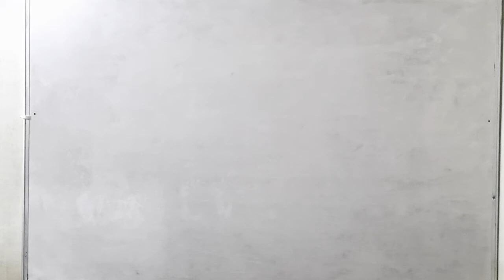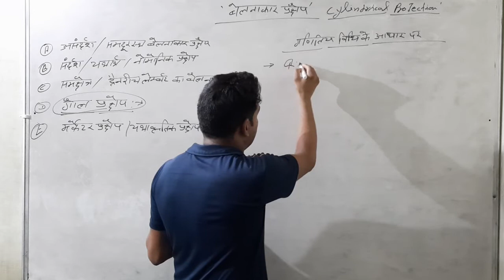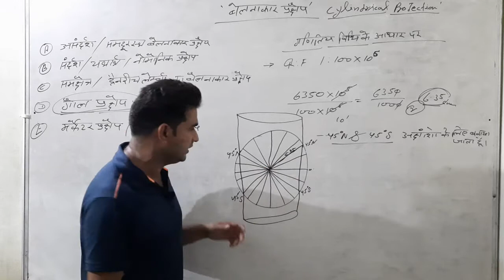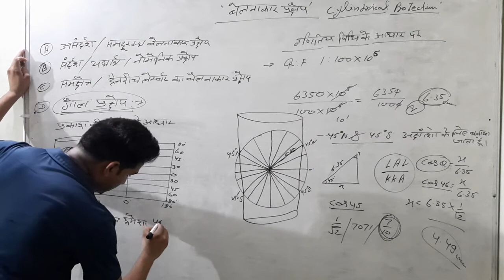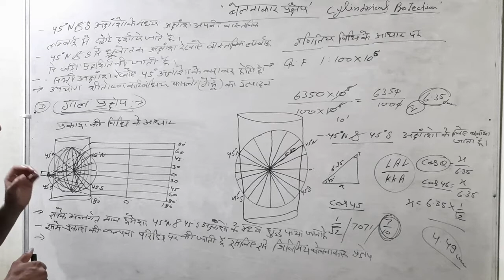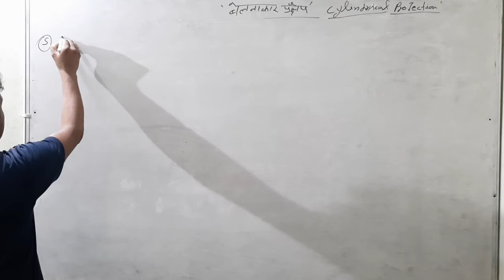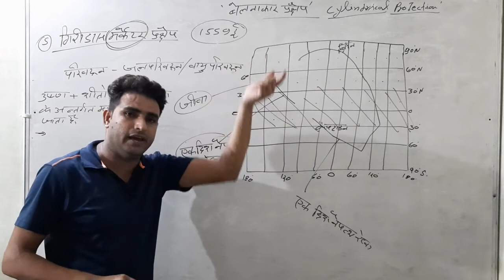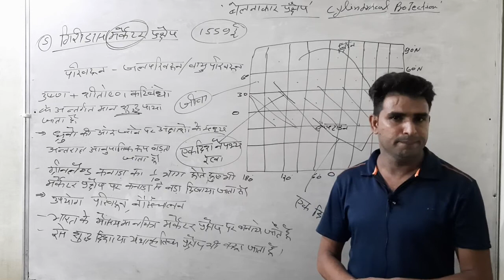बेलनाकार प्रक्षेप /Cylindrical projection { cartography part - 9 } डिस्कवरी क्लासेज जयपुर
Geography by -Pushpendra sir { NET/JRF , School - Collage Lecturer }